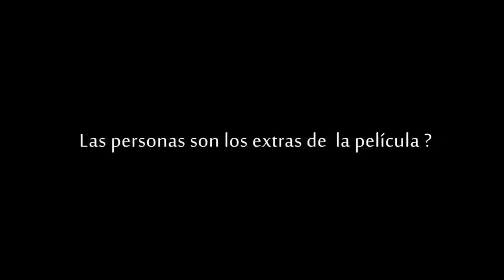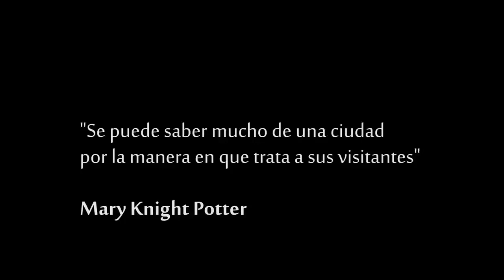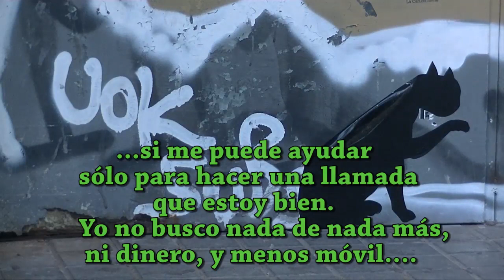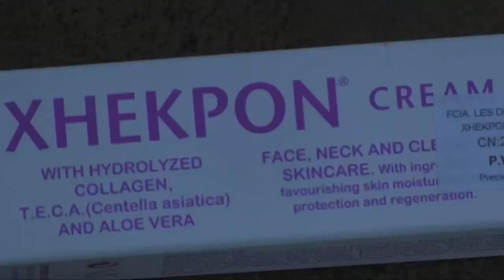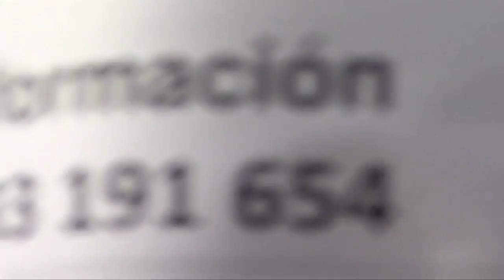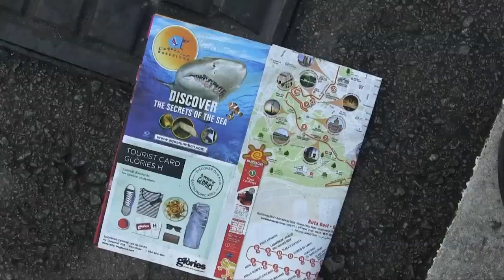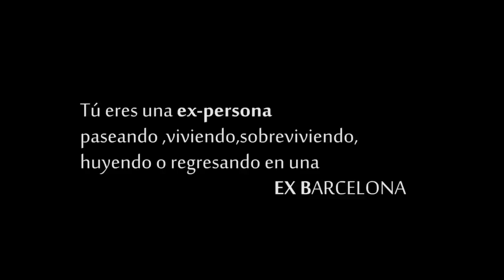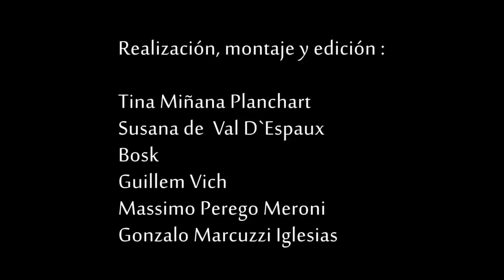EX BARCELONA - taller de video DOCUMENTALIDADES- video Urbano -Otoño 2015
GRUPO DE TRABAJO AUDIOVISUAL para otras miradas y automiradas urbanas-
PROF- Y Coordinación - Gonzalo MARCUZZI
CONVENT SANT AGUSTI
taller intensivo de 16 hs
BARCELONA 2015
Otros reportajes y ensayos documentales.
(Asistentes y grupo en títulos créditos del video)